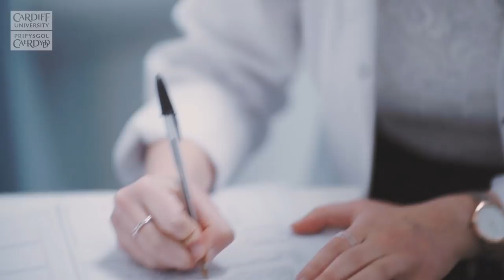Optometry at Cardiff University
Find out from our students what it's like to study at The School of Optometry and Vision Sciences at Cardiff University.